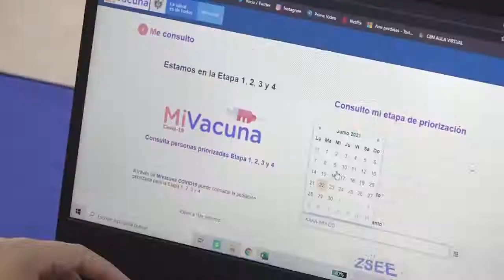“Una dosis de esperanza”: funcionarios y docentes de UNIMAGDALENA, vacunados contra el Covid-19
En aras de garantizar el bienestar de administrativos y docentes durante el retorno progresivo a la presencialidad académica, la Universidad del Magdalena realiza jornadas de vacunación contra el Covid-19, luego de que el Ministerio de Salud priorizara a 2.800 personas de la Alma Mater. En el punto de vacunación instalado en el auditorio Roque Morelli Zárate, el personal expresó su beneplácito por obtener una dosis de esperanza y seguridad. Asimismo, el Rector Pablo Vera Salazar recibió la aplicación del biológico.